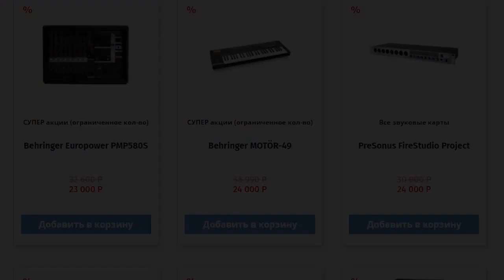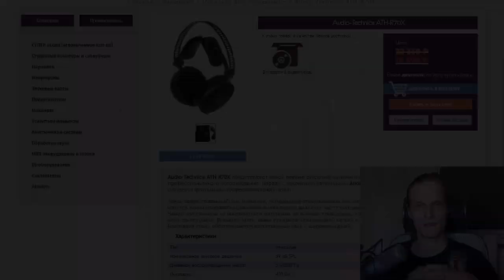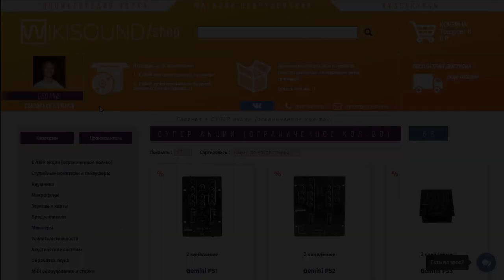Обзор наушников Audio-Technica ATH-R70X